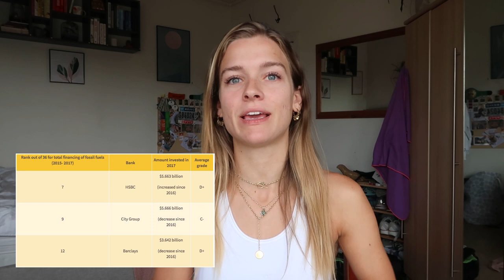6 TIPS TO SAVE THE WORLD | DIET, FAST FASHION, PLASTICS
WOW this was a big one to film. Watch to find out my top tips to save the world, one step at a time. There are so many things I could have talked about in this, but I tried to go for some of the simplest (if not easiest) things to change. People want an answer that'll change the world in one fell swoop, but life's not like that - change is slow and multifactorial, so bear with me while I make it seem much simpler than it is.

I would love to hear your thoughts on this, as well as any ideas and tips of your own! Here's to saving the world one step at a time :)